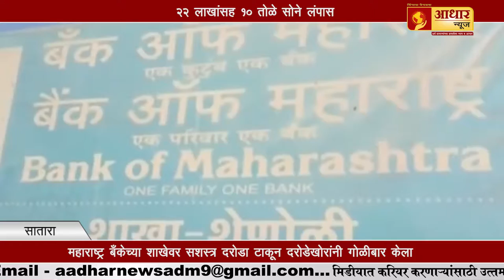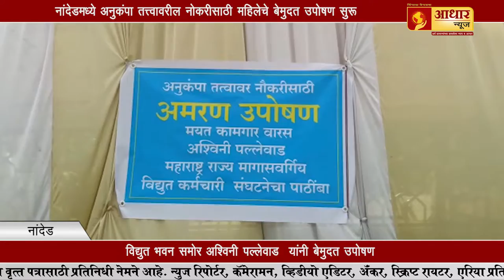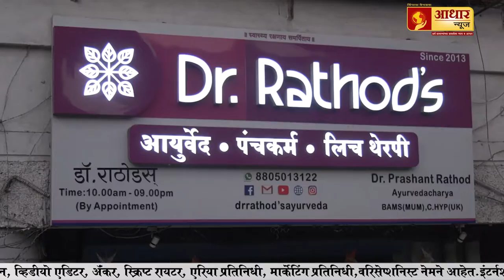आदित्य ठाकरे लोकसभेच्या रिंगणात ?